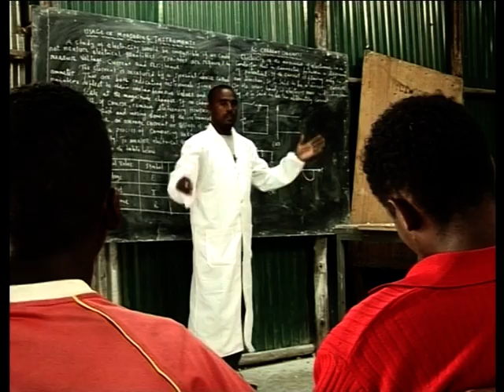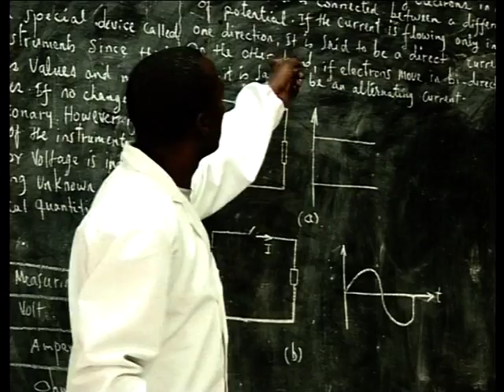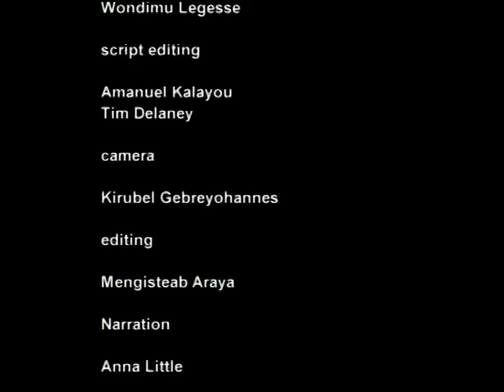Skill Revolution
The Engineering Capacity Building Program (ecbp) is Building Ethiopia through a series of reforms, ultimately aiming to improve the competitiveness of companies that have the potential to export more value added goods and hire more people. Through its reform of the Technical and Vocational Education and Training (TVET) system, ecbp is ensuring that the demands of the private sector are met with qualified and practically trained workers. The new TVET system is outcome-based and demand driven as well as relying in Occupational Standards and Assessments which ensure proper qualifications in any field are met.